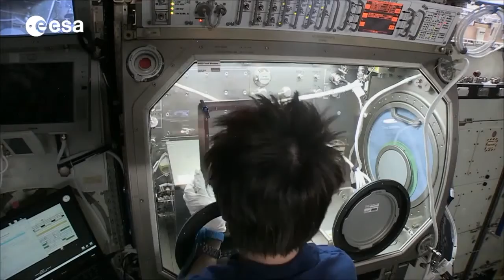Meet Astronauts Terry Virts & Samantha Cristoferetti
NASA astronaut Terry Virts and European Space Agency astronaut Samantha Cristoferetti talk about their return to Earth on June 2015 after 199 days aboard the International Space Station.

This program is made possible through the generous support of Boeing.